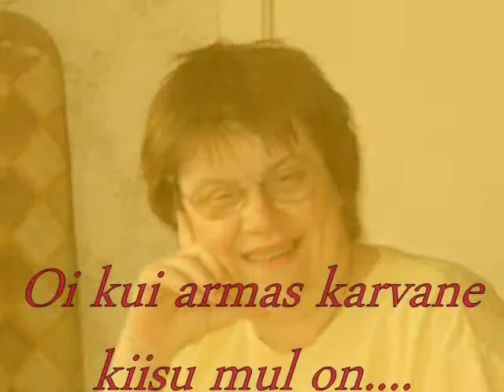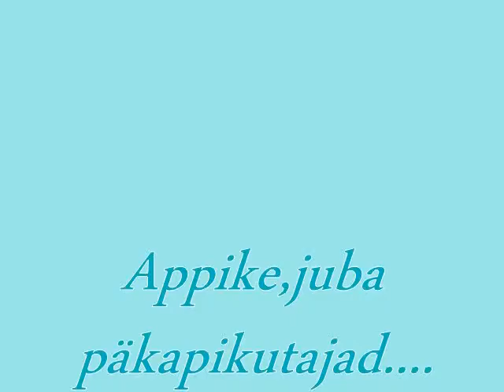ulvike 37 videopildid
fotomontaaz